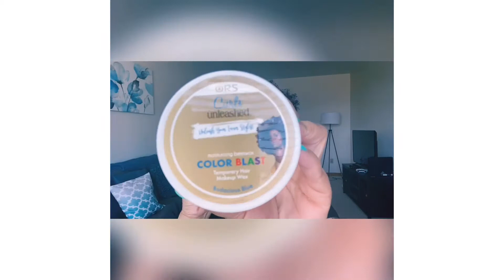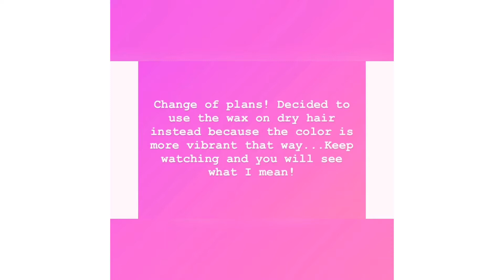TwistOut with Nature's Little Secret and Temporary Color from ORS Curls Unleashed Color Blast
TwistOut with Nature's Little Secret Banana Leave in Conditioner and Irish Moss Styling Cream and Color from ORS Curls Unleashed Color Blast in the colors Dragon Fruit and Bodacious Blue.